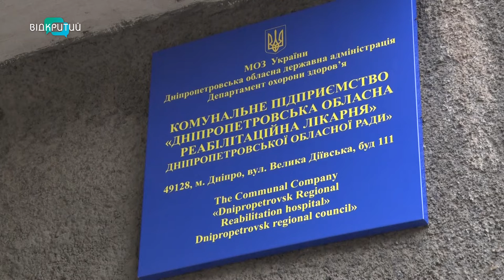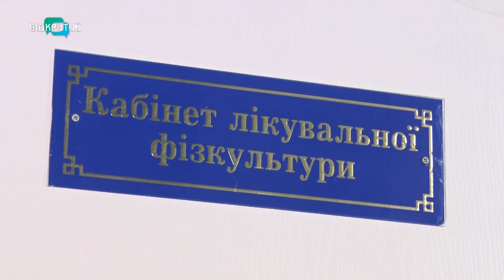Оголосила безстрокове голодування: лікарка із Дніпра вимагає гідних зарплат медикам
Оголосила безстрокове голодування. Таким чином генеральна директорка обласної реабілітаційної лікарні Інеса Шевченко вимагає гідної зарплати медикам. Через мізерні грошові надходження, каже, фахівці цього місяця отримали лише третину авансу. А на виплату зарплати коштів й зовсім немає. Перед новими реаліями медиків поставив другий етап медреформи. Зокрема, змінилося фінансування галузі.